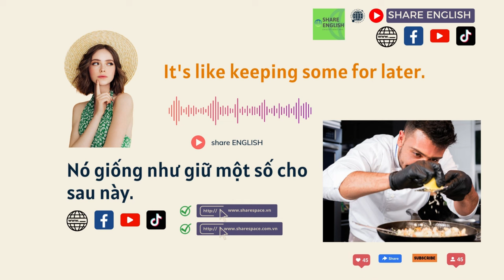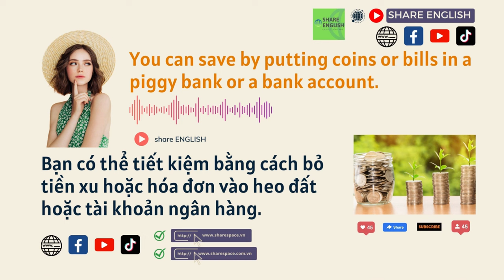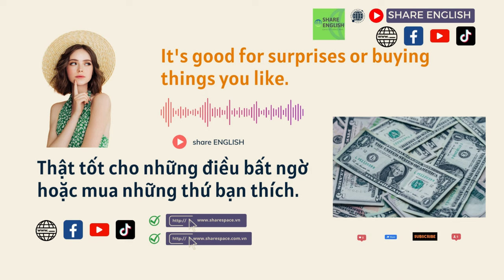Reading & Listening - Topic: Smart Savings (Tiết kiệm thông minh)